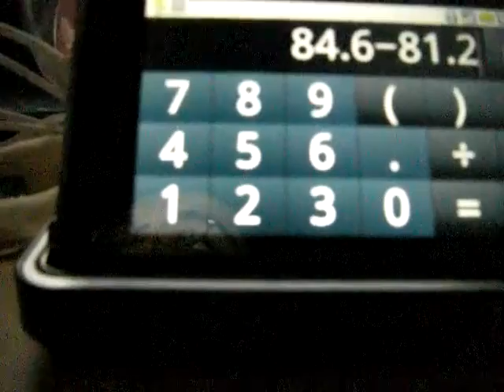milestone 按下84.6-81.2後的結果